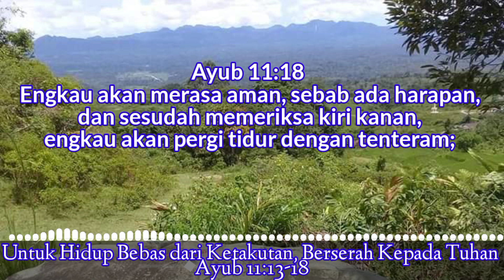Renungan | Untuk Hidup Bebas dari Ketakutan, Berserah Kepada Tuhan | Ayub 11 :13-18